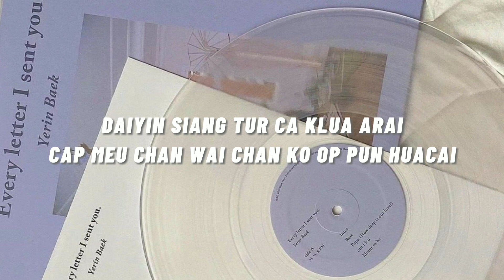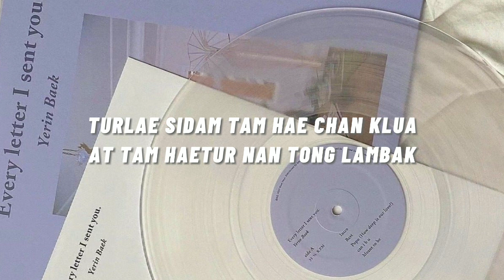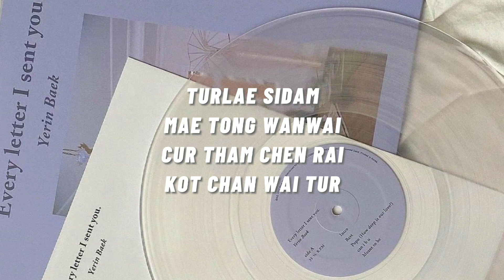Black Sea - Billkin, PP Krit ( Romanized Lyrics )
All Rights Administration by Entertainment
GMM Grammy

• Artist : Billkin & PP Krit
• Song ♫︎ : Black Sea ( BKPP COVER )
• Released : 20 Jun 21

☻︎ sᴏʀʀʏ ғᴏʀ ᴀɴʏ ᴍɪsᴛᴀᴋᴇs ☻︎
❀ ᴘʟᴇᴀsᴇ sᴜʙsᴄʀɪʙᴇ ᴍᴇ! :) ❀

turlae sidam maemi sangfai
mong mae hen tang tur klua reumai
daiyin siang tur ca klua arai
cap meu chan wai chan ko op pun huacai

tur at naep nau tuk krao ticur keulom
kohom cai chan duai kwam op pun kong tur
at mong mae hen sen kongko fa klai
yang misang duang dao cakoi namthang hai rao kaopai

tur nacai
chan naecai
turlae sidam
mae nan ko chao

kam keun nepnao
cap mur chan wai
turlae sidam
mae tong wanwai

cur tham chen rai
kot chan wai tur

turlae sidam tam hae chan klua at tam haetur nan tong lambak
mae hen penrai yapai kidmak man khong maeyak piang to cap meu chan

kohom chai chan duai kwam op pun  kong tur

tur nacai
chan naecai
turlae sidam

kam keun nepnao
turlae sidam
mae tong wanwai